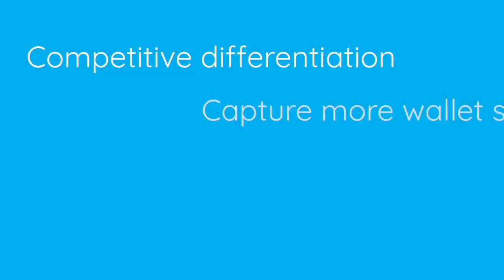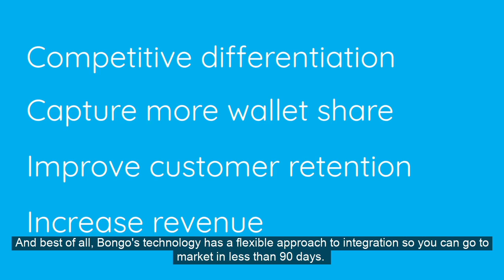Partner with Bongo AI Video Assessment and Learning Tool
Learn how to partner with Bongo in a post-Covid world. By investing in programs that allow learning and training at scale, corporations can invest in their employees and customers in a scalable way. Managers can assess and evaluate skills through video-based engagement with personalized feedback. Learn more.

What is Bongo?
Bongo is an embedded solution that drives skills development at scale through a combination of practice, demonstration, and feedback. Through interactive video, learners can practice and demonstrate any skill, use question & answer format to prove competency, and analyze relevant scenarios.